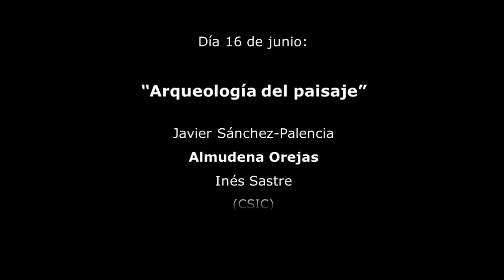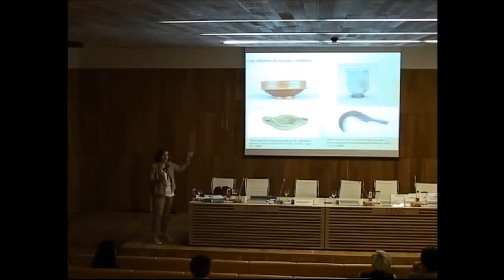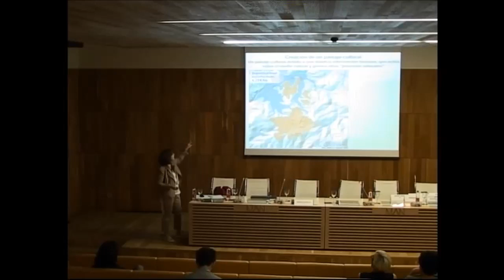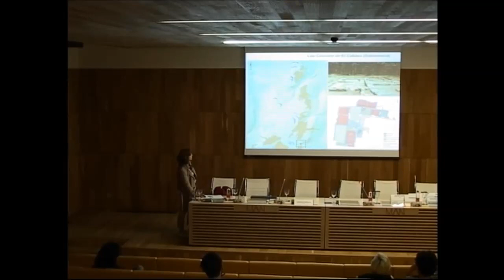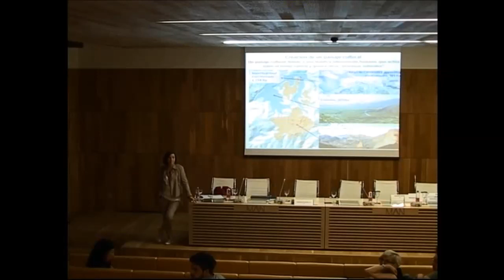Los paisajes culturales - Almudena Orejas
16/06/2019-  Javier Sánchez-Palencia, Almudena Orejas e Inés Sastre (CSIC)

Los paisajes culturales, como el de Las Médulas en El Bierzo -Patrimonio Mundial-, son la huella sobre el territorio de los procesos históricos. El amplio registro arqueológico de los paisajes culturales nos permite conocer mejor cómo interactuaron las comunidades antiguas y el medio natural. Por ello su investigación, con todos los métodos científicos a nuestro alcance, es cada vez más importante.